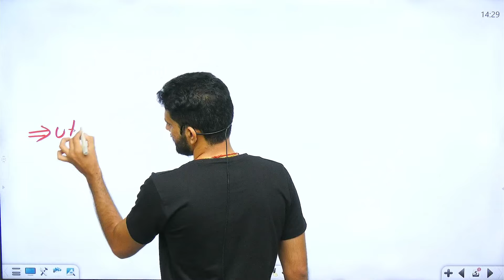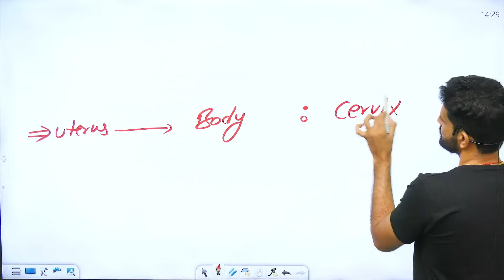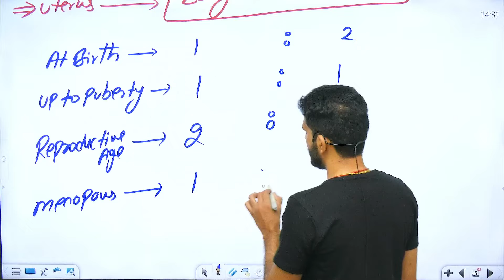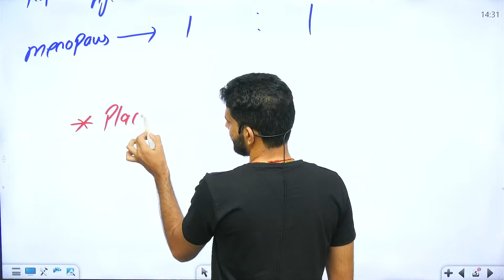MORNING DOSE OF NURSING | रोज NEW CONCEPT | ONLY 5 MINUTES | By Roshan Sir | Wisdom Nursing Classes